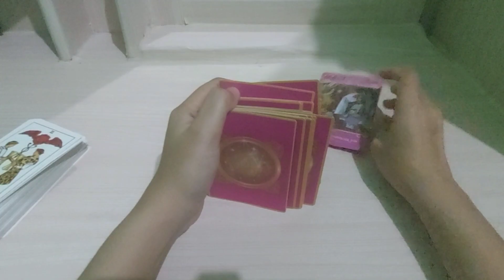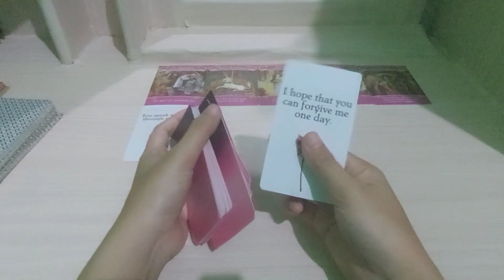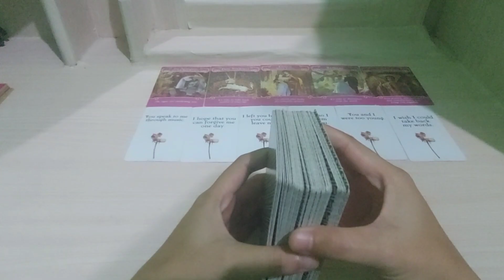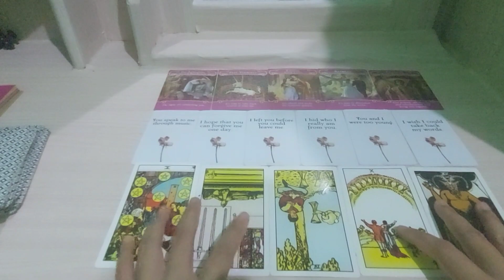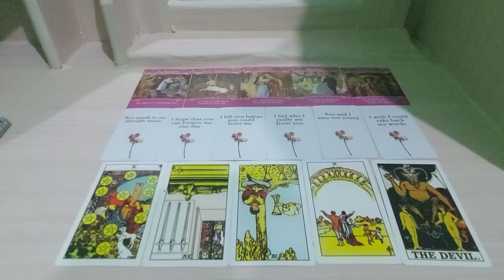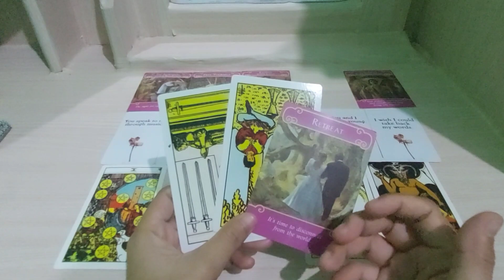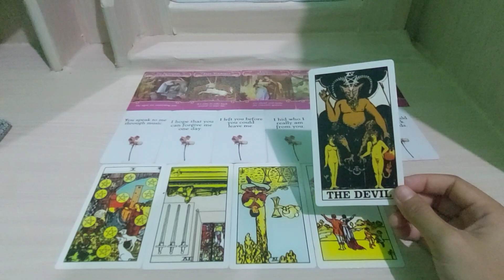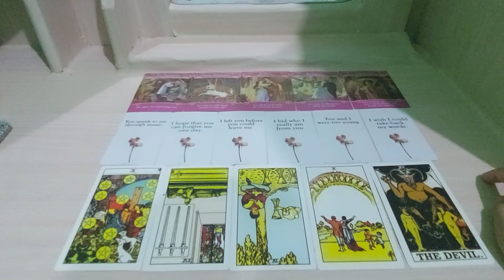Bagaimana perasaan dia padamu hari ini 25 juli 2023